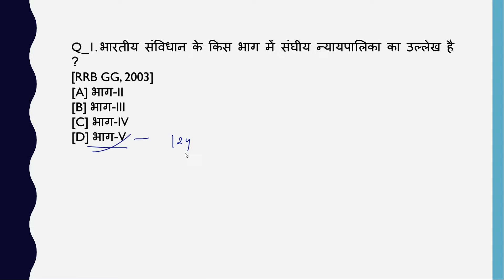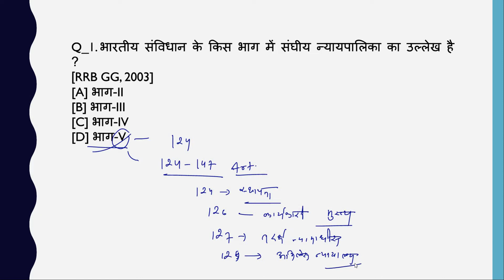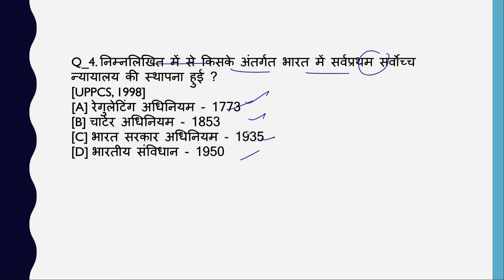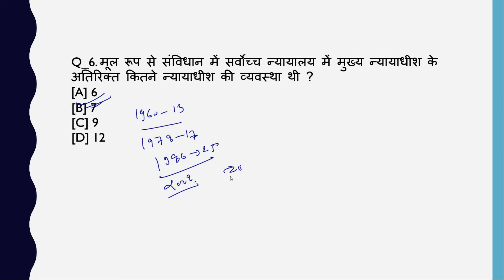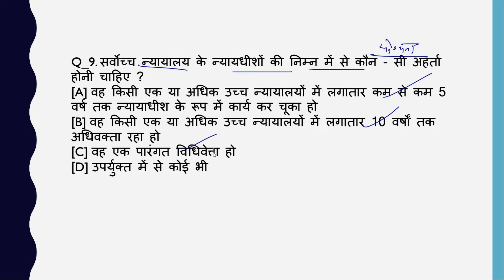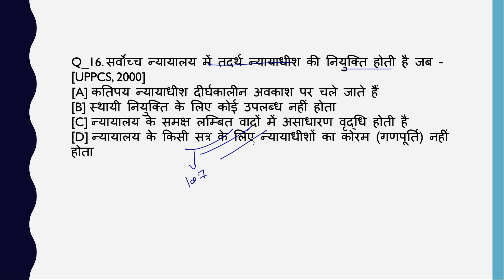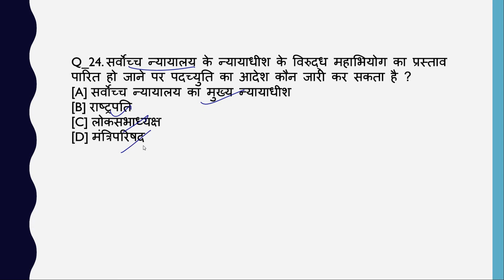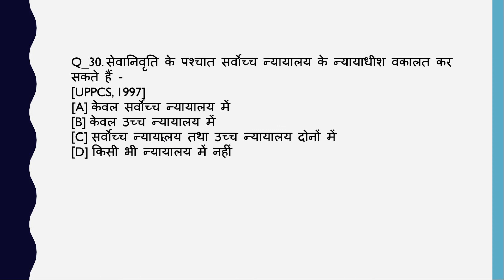सर्वोच्च्य न्यायालय के अति महत्वपूर्ण प्रश्न​